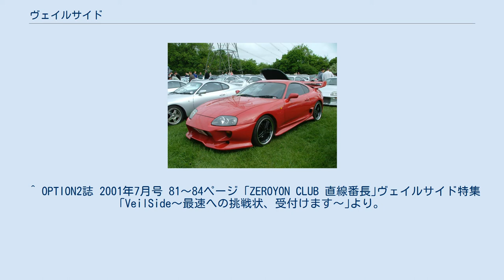ヴェイルサイド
ヴェイルサイド製のエアロパーツを装着したトヨタのスープラ ヴェイルサイド (Veilside) は、日本の自動車チューニングショップ。
 茨城県つくば市に所在する。
社名の由来は代表である横幕宏尚の苗字を逆さにして英訳したもの（Veil＝幕、Side＝横）。
主に車用の特徴的な外装フルエアロキットのメーカーとして知られている。
また、自社パーツを装着した車両がフジミ模型、青島文化教材社といったメーカーからプラモデルとして幾つかキット化されている。
 『チューニングは外注で行っている』などの噂に対しては、自社ファクトリーを近隣に持ち、塗装からエンジンパーツ組み立てまでそこで作業しているが、ブランドイメージの構築や｢華やかな部分だけを見て欲しい｣という自身の思想の関係からその存在を隠してきたと横幕自身は発言している。
 主に国内スポーツカーの外装エアロパーツが主力商品である。
また、ランボルギーニやベントレーなどの日本国外の高級スポーツカーのエアロパーツも販売していた。
かつては外装以外のチューニングも手がけており、RB26DETT搭載で1300馬力を発生させたスカイラインGT-Rの製作や、各地のドラッグレースに参加し、レコード記録も残したことがある。
 映画ワイルド・スピードシリーズに同社のエアロパーツを装着した車両が多数用いられたことで、日本国外での知名度が高まったが、開催当初から毎年出展していた東京オートサロンには、2015年以降参加はしていない。
 現在でもユーザーからのボディーキットの受注に応じて車両の製作等を行っている。
 ^ OPTION2誌 2001年7月号 81～84ページ ｢ZEROYON CLUB 直線番長｣ヴェイルサイド特集｢VeilSide～最速への挑戦状、受付けます～｣より。
83ページの記述によると、ブランドイメージの構築を理由にファクトリー｢デザインスタジオ｣の存在を隠していたが外注の噂に対する反論として取材を受けたという。
84ページでも苦労や油臭さはかっこいいとは思わないので隠しており、ショールームの｢夢と憧れのチューニング｣と1/100秒の勝負の世界だけを見て欲しいと語っている。